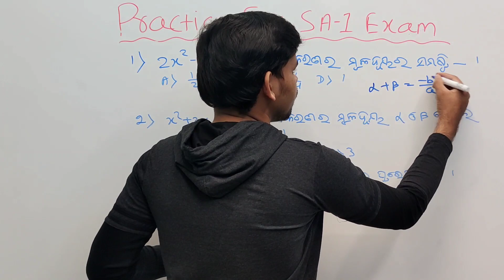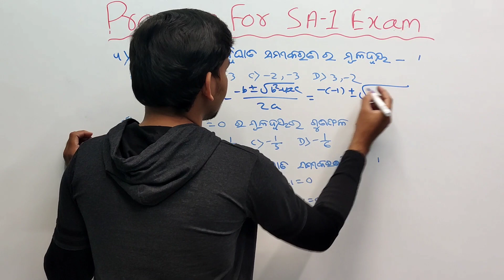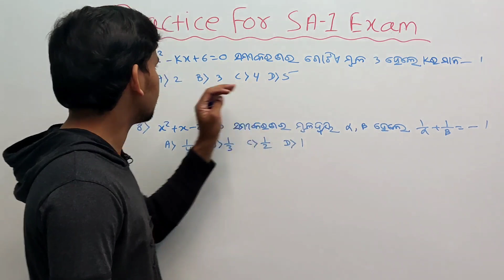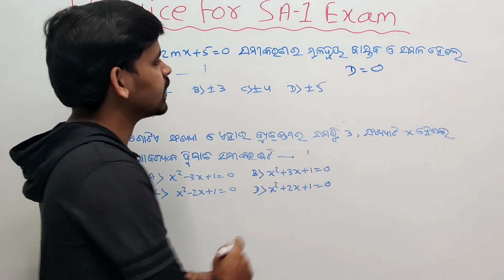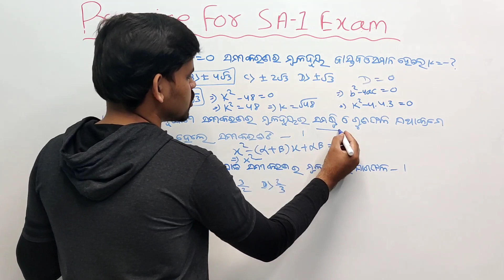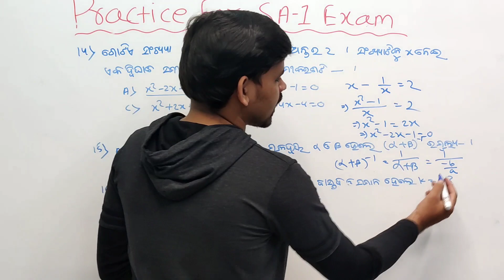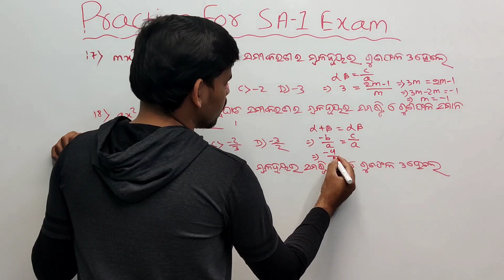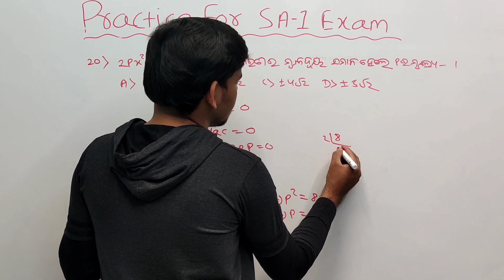Quadratic Equations ||Practice for SA1 Exam ||ଦ୍ଵିଘାତ ସମୀକରଣ ||Quadratic Equation Short Questions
About this video :In this video I am discussion about Quadratic equation mcq part 1 for SA1 exam